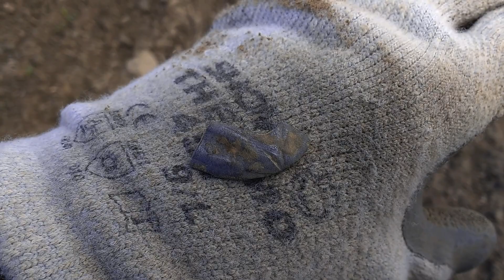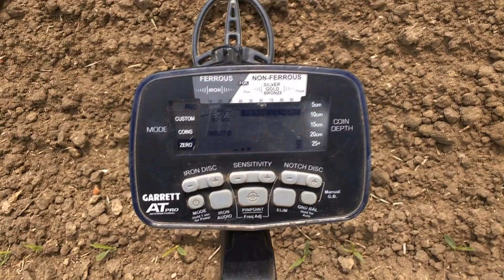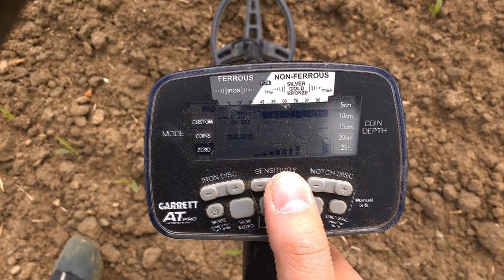Sondelsüchtig 💍 10 Metalldetektor Sondeln 2016 / AT Pro / Live Diggs und gute Laune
Sondelsüchtig # 10 Metalldetektor Sondeln 2016 / AT Pro / Live Diggs und gute Laune. Damit Ihr mal seht wie es komplett aussieht. Für Leute mit dem AT Pro gibt es wieder Leitwerte und erklärungen zum Bodenabgleich.
05:18   Groundbalance / Bodenabgleich                                                  °°°°°°°°°°°°MEHR ANZEIGEN KLICKEN °°°°°°°°°°°°
11:14   Der Killermaulwurf
16:03   Der Camouflage effekt
17:00   Der Halo effekt

                      °°°°°°°°°°°°°Hier klicken um mehr zu sehen °°°°°°°°°°°°°
Ihr wollt mich etwas unterstützen ? Dann werft ein paar Cents hier rein :-)